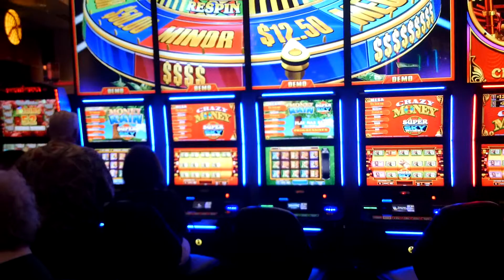SLOTS 👍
Red Hawk